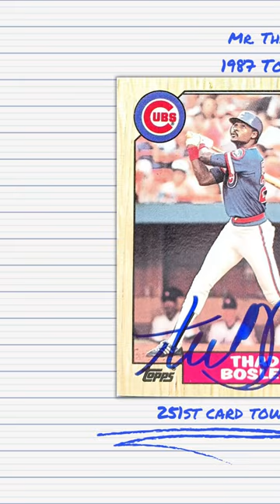THE TTM SHOW, EP.128⚾Autograph return from a journeyman outfielder + funk music group member🎹...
1 TTM (through the mail) autograph return: THAD BOSLEY